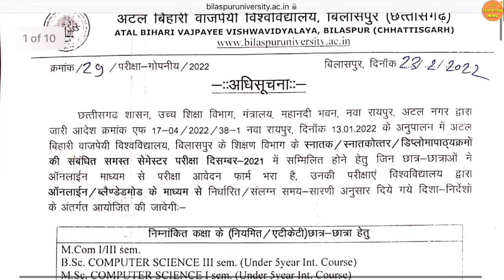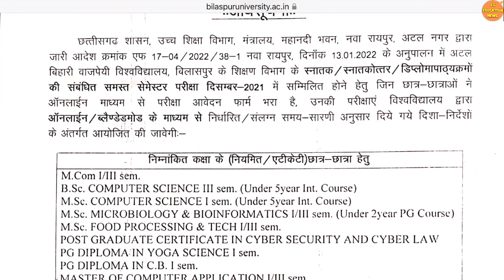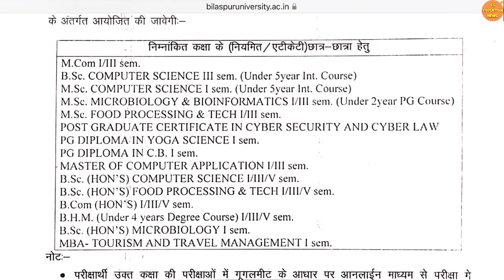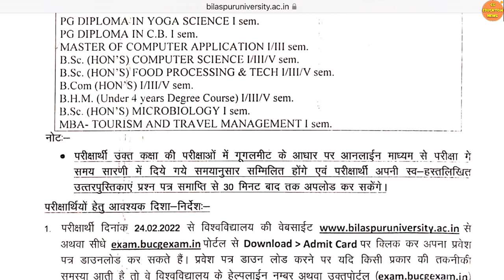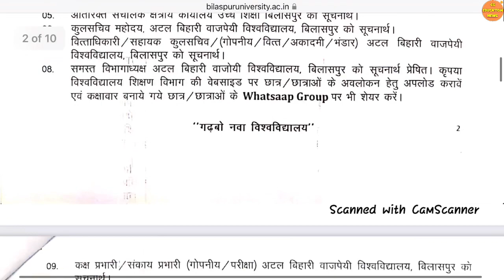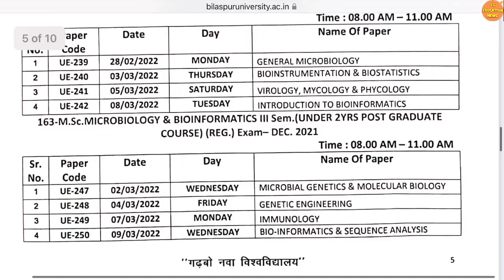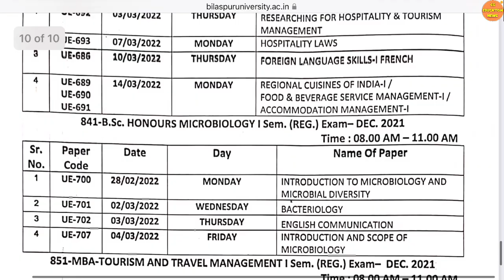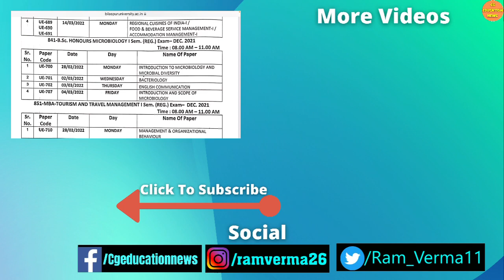26 February 2022 | BILASPUR UNIVERSITY | BILASPUR UNIVERSITY EXAM NEWS | ATAL UNIVERSITY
26 February 2022 | BILASPUR UNIVERSITY | BILASPUR UNIVERSITY EXAM NEWS | ATAL UNIVERSITY | BILASPUR

About this video:
Hello dost mai hu aapka dost Ram Verma aur is video me aapko Billaspur university se latest notification diya Gaya hai ummid hai aapko video pasand aayega.

Queries solved :

1) CG LATEST NEWS TODAY |
2) CG EDUCATION NEWS  |
3) CHHATTISGARH NEWS |
4) CHHATTISGARH HINDI NEWS |
5) CHHATTISGARH LATEST NEWS |
6) CHHATTISGARH LATEST HINDI NEWS |
7) CHHATTISGARH TODAY NEWS |
8) CHHATTISGARH NEWS IN HINDI |
9) CG NEWS |
10) CG HINDI NEWS |
11) CHHATTISGARH NEWS TODAY |
12) CG LATEST NEWS |
13) CG LATEST HINDI NEWS |
14) CG COLLEGE EXAM NEWS 2022 |
15) CG UNIVERSITY EXAM NEWS TODAY |
16) CG SCHOOL NEWS |
17) CG SCHOOL 2022 |
18) CG COLLEGE NEWS |
19) BILASPUR UNIVERSITY EXAM NEWS |
20) BILASPUR UNIVERSITY EXAM DATE 2022 |
21) BILASPUR UNIVERSITY EXAM FORM KAISE BHARE 2021  |
22) CG EDUCATIONA NEWS |
23) CG UNIVERSITY NEWS |
23) CG UNIVERSITY UPDATE |
24) BILASPUR UNIVERSITY ENROLLMENT NUMBER KAISE NIKALE  |
25) ATAL UNIVERSITY BILASPUR   |
27) ATAL BIHARI UNIVERSITY BILASPUR |
28) ATAL BIHARI VAJPAYEE UNIVERSITY BILASPUR EXAM NEWS |
29) ATAL BIHARI VAJPAYEE UNIVERSITY BILASPUR ONLINE REGISTRATION  |
30) ATAL BIHARI VAJPAYEE UNIVERSITY BILASPUR EXAM FORM |
31) BILASPUR UNIVERSITY RESULT KAISE DEKHE
32) CG UNIVERSITY EXAM NEWS TODAY |
33) CG COLLEGE EXAM NEWS TODAY |